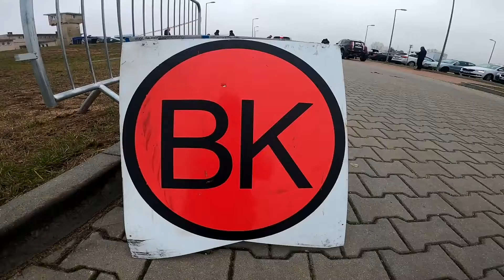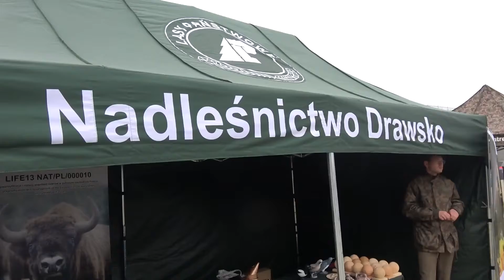Drawski Dzień Niepodległości | Borys / Goleniewski | Mitsubishi Pajero Turbo Diesel V88W - KLIP